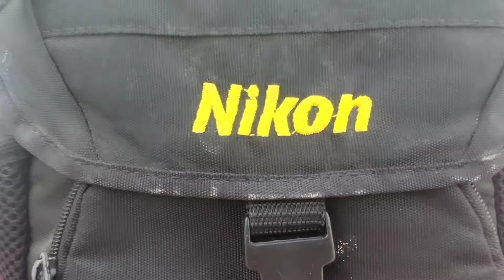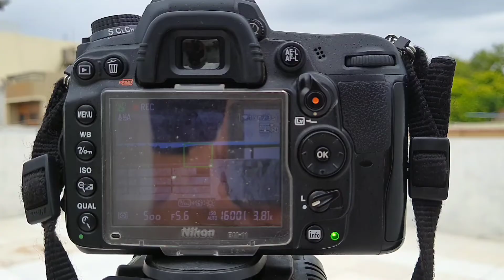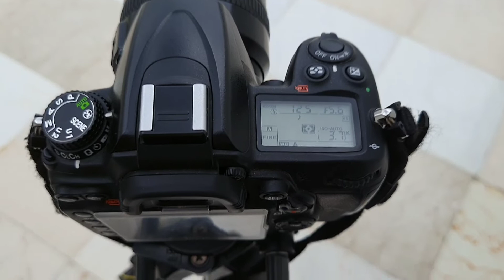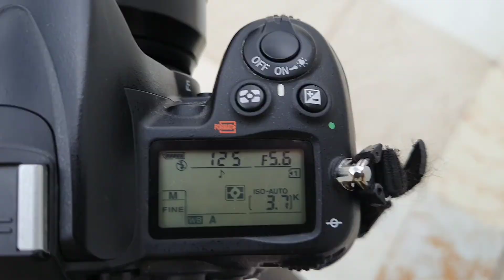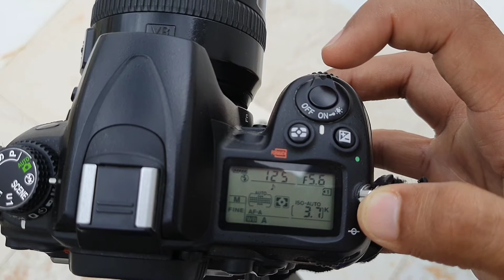The Nikon D7000 in 2024. Is it still worth it ?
Canon Budget camera
canon 200D ii
M50 ii

Hey guys in this video i have told you about nikon d7000 dslr camera . It is a very nice camera and was launched in 2010 . In this video i have discussed about its features , its pros and cons and you will get to know that is is still worth to buy nikon d7000 in 2023 .
Do comments your thouughts in comments below